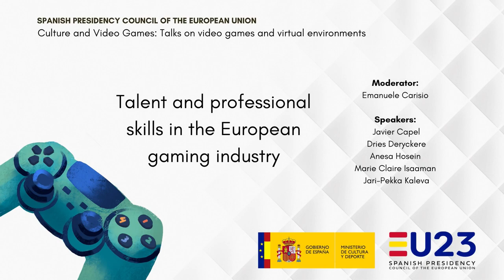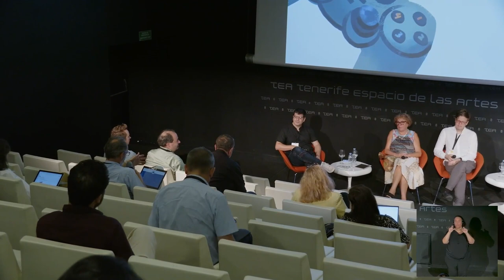Talento y habilidades profesionales /Talent and professional skills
Mesa redonda: Talento y habilidades profesionales en la industria europea del videojuego.

Roundtable: Talent and professional skills in the european gaming industry

Panel moderado por Emanuele Carisio (Secretario General DEV). Con la participación de Javier Capel (Ubisoft España), Dries Deryckere (Howest University College, Bélgica), Anesa Hosein (Universidad de Surrey), Marie Claire Isaaman (Women in Games) y Jari-Pekka Kaleva (European Games Developer Federation, EGDF)

Moderator: Emanuele Carisio (General Secretary of DEV). Speakers: Javier Capel (Studio Manager Ubisoft Spain), Dries Deryckere (The Digital Arts and Entertainment bachelor's programme, Howest University College. Belgium), Anesa Hosein (University of Surrey), Marie Claire Isaaman (Woemn in Games), Jari-Pekka Kaleva (European Games Developer Federation, EGDF).